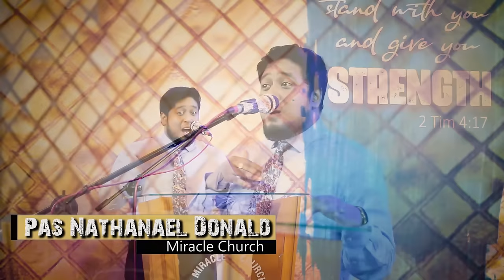90s Chorus Part-3 | Live Worship | Pr-Nathanael Donald | Old Tamil Christian Songs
Miracle Of Jesus International Ministries Coimbatore

Miracle International church
Address: 63/54-55, Puliakulam Rd, Dhamu Nagar, Puliakulam, Coimbatore, Tamil Nadu 641045